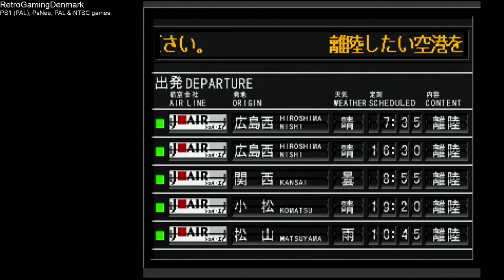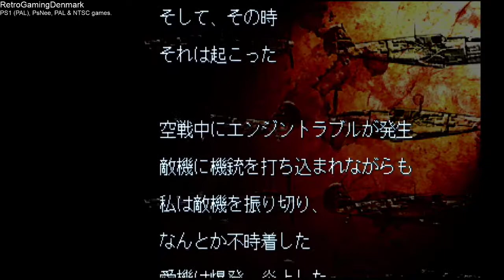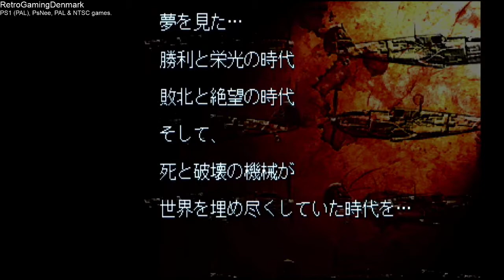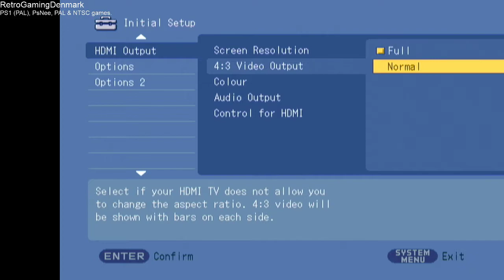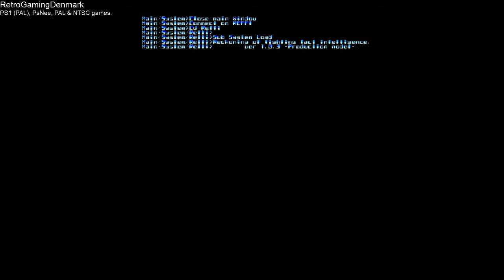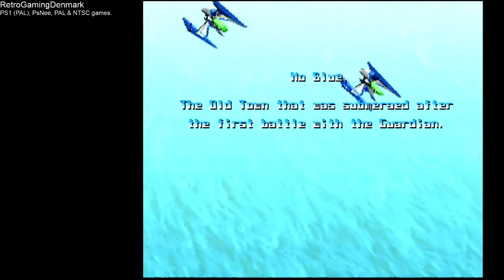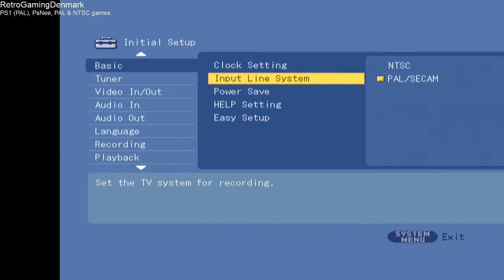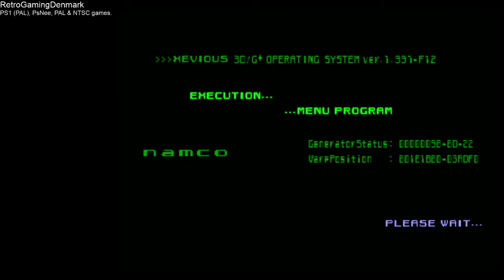Testing out 'new' upscaler, Sony RDR-HX980. PS1 (PAL), PsNee, PAL & NTSC games.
Only real hardware, no emulation.